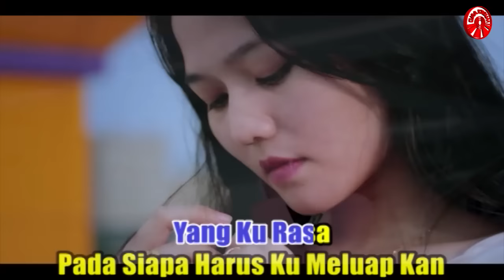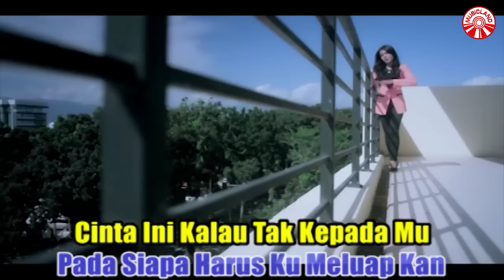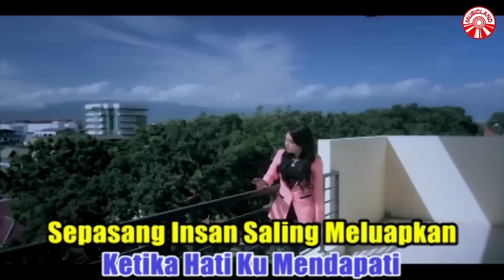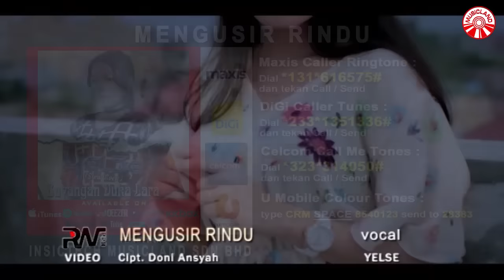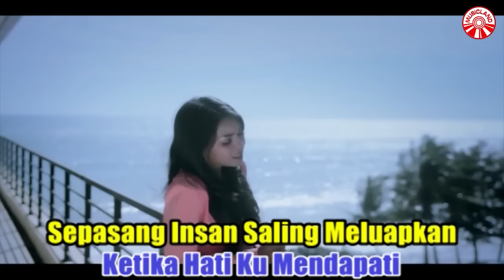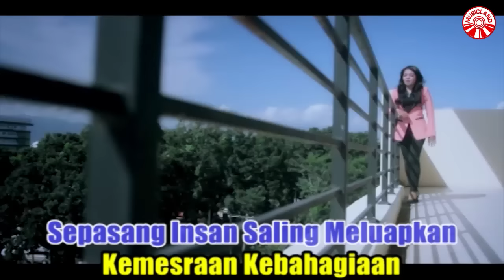Yelse - Mengusir Rindu [Official Music Video HD]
MENGUSIR RINDU
ARTIS : YELSE
CIPT. / LIRIK : DONI ANSYAH
Pada siapa mesti ku teriakkan
Resah dan gelisah yang kurasa
Pada siapa harus meluahkan
Cinta ini kalua tak kepadamu

Berulang kali aku mencoba
Sisihkan nama mu tak mampu
Semua tentangmu telah mengukir
Abadi dalam kelam batinku

*Rasa ini  yang melilit hati
Ketika hati ku mendapati
Sepasang insan saling meluahkan
Kemesraan kebahagiaan

Aku sedari
Aku tak bisa mengusir rindu ku yang menggebu

Ulang *
Aku sedari
Aku tak bisa mengusir rindu ku yang menggebu (2x)